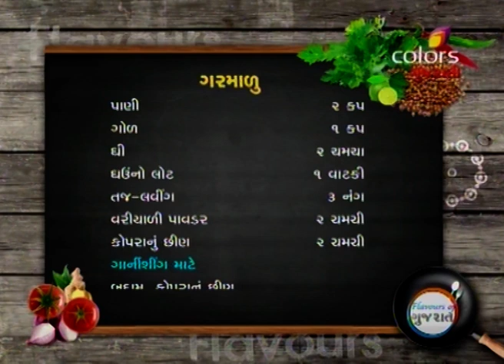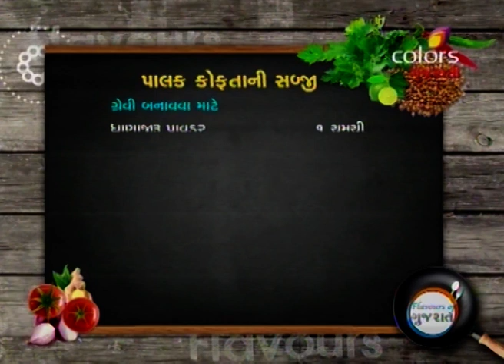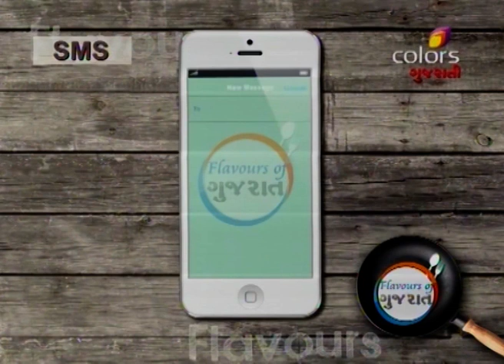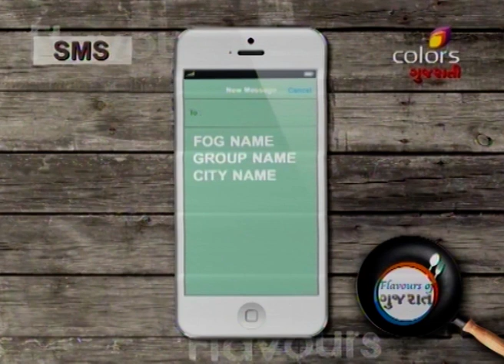Flavours Of Gujarat - ફ્લાવોઉર્સ ઓફ ગુજરાત - 7th July 2016 - Full Episode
Deepali meets a mother-in-law and daughter-in-law as participant in green city Jamnagar. At first Praffula Popat prepares traditional healthy recipe Garmadu. At first jiggery cooked in water.  Then Wheatflour, cinnamon, laung, jiggery powder and saunf were cooked in ghee. It is garnished with almond and coconut. Next Participant Komal prepares Palak Kofta Ni Sabji. Mixture for kofta is made with chopped spinach, boiled potato, wheatflour, bhakri flour, besan, rice flour, routine masala and soda. Kofta is made using this mixture and fried. Its gravy is made of onion and tomato paste and routine masala. Finally, kofta is assembled in gravy and garnished with green onion. Today's zip zap zoom recipe is Dariya na Laadu. Keep watching for such traditional healthy recipe.